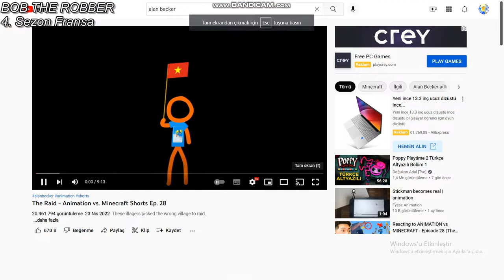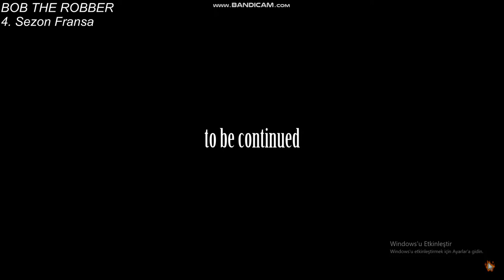minecraft vs animasyon 2.